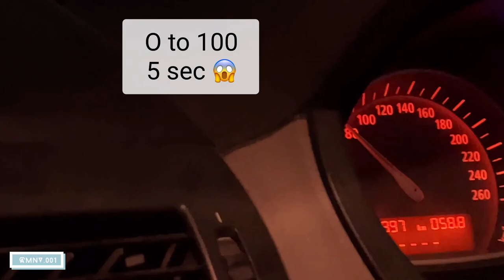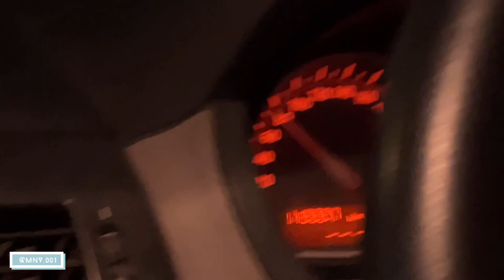2022 BMW ×3 review - Fun SUV gets a funky makeover | First Drive | Autocar India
The 2010 BMW X3 omits some standard luxury features in favor of hardware, but offers most of the expected bling in option packages.

The 2010 BMW X3 is a compact crossover vehicle with luxury features, the most important of which may be the BMW badge on its nose. A four-door with tight backseat space, the tall-bodied X3 has some traditional BMW handling zest infused into its all-wheel-drive body. The 2010 X3 is offered with a 260-horsepower, 3.0-liter in-line six-cylinder engine. BMW still offers a six-speed manual transmission with the X3-because it sells many in other markets-but all-wheel drive is standard. A six-speed automatic is a no-cost option. The drivetrain delivers on the expected BMW traits; it's a brisk performer, and with either gearbox, the X3 is responsive and eager. The independent suspension, taller tires, and high 8 inches of ground clearance, however, translate into driving feel that's not what BMW sedan drivers might expect. It's not as sharp or as balanced as the distantly related 3-Series, but it is crisper than most competitors. BMW tones down the harsh, jittery ride of previous editions, but opting for the big 19-inch wheels hardens the X3's responses a bit. The 2010 X3's fuel economy is mildly disappointing at 17/24 mpg, in a class where the Cadillac SRX earns 17/25 mpg and the Volvo XC60, 16/27 mpg.

Bayerische Motoren Werke AG, commonly referred to as BMW, is a German multinational manufacturer of luxury vehicles and motorcycles headquartered in Munich, Bavaria, Germany. The corporation was founded in 1916 as a manufacturer of aircraft engines, which it produced from 1917 until 1918 and again from 1933 to 1945.